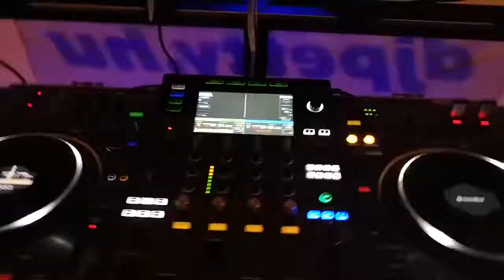Egy kisebb rendezvény technikai beállása, kicsit felgyorsítva! :) Dj Petty